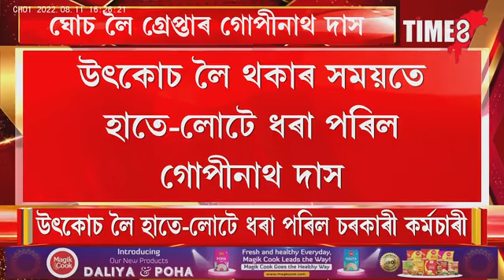বিবাহ পঞ্জীয়নৰ নামত টকা লৈ হাতে-লোটে ধৰা পৰিল উপ- পঞ্জীয়ক গোপীনাথ দাস।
বিবাহ পঞ্জীয়নৰ নামত টকা লৈ হাতে-লোটে ধৰা পৰিল উপ- পঞ্জীয়ক গোপীনাথ দাস।তামুলপুৰ উপ পঞ্জীয়কৰ কাৰ্যালয়ত দুৰ্নীতি নিবাৰক শাখাৰ অভিযান